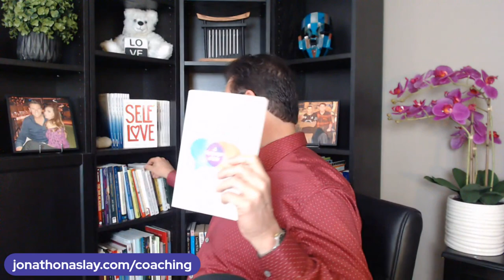How To Handle a Man Who's Judgmental or Doesn't Make Time for You